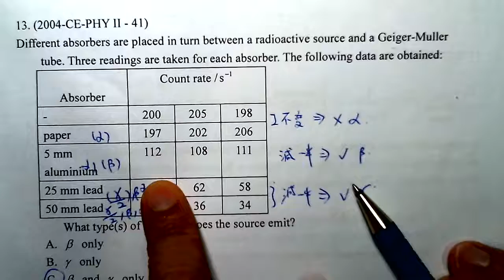Physics 2004 HKCEE MC 41 C